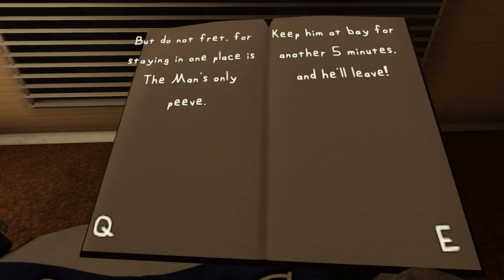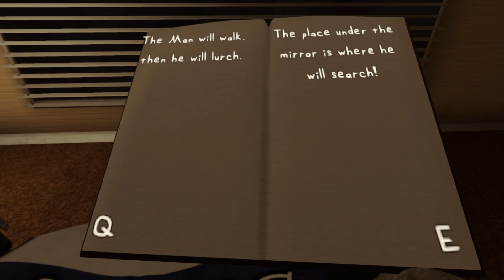HE REALLY BROKE INTO MY HOME | The Man From The Window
Join the Ghost Army